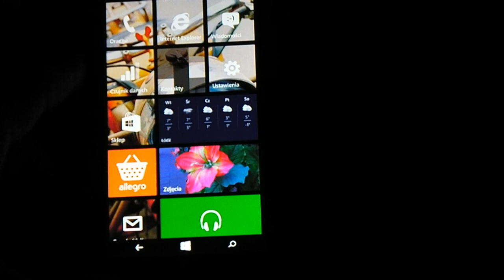Flight Simulator Falcon 10 Windows Phone 8,1 Nokia 635